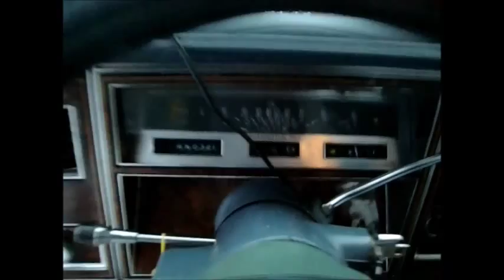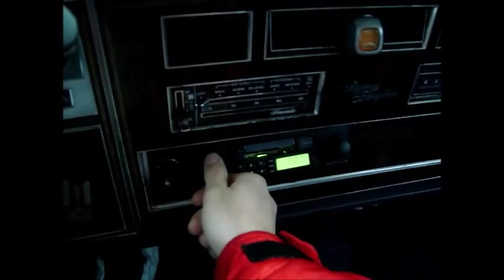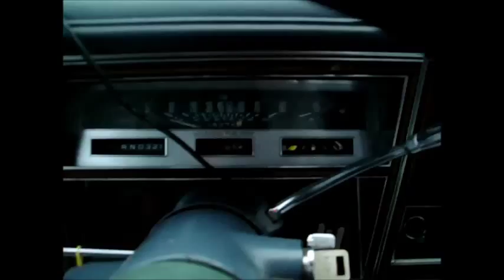1983 Oldsmobile Ninety-Eight 98 Regency Brougham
Just a short video of a cold start and short drive in the 98 Regency. The reason I have to pump the gas and start it a couple times is because the automatic choke doesn't work.  Besides that and the speedometer basically everything on the car is good. Bought this car last summer as is for $500. Runs great, just need to have it looked at to see what I can do to improve fuel mileage. Currently only getting about 12mpg. It has the 307 V8.